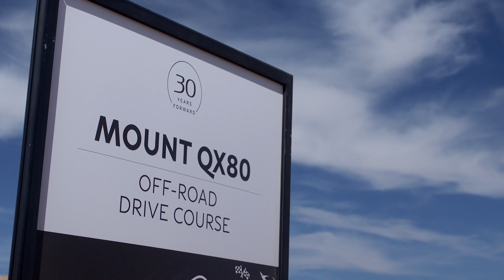Infiniti QX80 Luxury SUV (2020) Offroad Capabilities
The new Infiniti QX80 offers a range of drive assist technologies - proactive safety innovations that support the driver in identifying and responding to other vehicles and potential hazards. Drawing on inputs from five cameras and three radars to read the road ahead and monitor the vehicle's surroundings, the system allows the car to react accordingly.

The QX80 is newly-available with a range of technologies to inform the driver of their surroundings, help them avoid potential hazards and ease the monotony of driving in certain conditions. These technologies include: Lane Departure Warning and Prevention, Intelligent Cruise Control, Distance Control Assist, Predictive Forward Collision Warning, Forward Emergency Braking, Blind Spot Warning and Intervention and Backup Collision Intervention.

The drive assist technologies can operate between 20 and 90 mph (32 to 145 kph; certain right-hand drive markets operate up to 180 kph), while Intelligent Cruise Control can operate down to just 1 mph.

Infiniti has long been a pioneer in changing public perception of active and protective safety technologies. The brand led the way with a range of world-first application of proactive safety innovations, including Backup Collision Intervention, Lane Departure Warning and Prevention, and Predictive Forward Collision Warning.

Owners of the new QX80 are further assisted by the car's new Smart Rear View Mirror. The new 'digital' mirror allows the driver to use the rear-view mirror as a standard mirror, or turn it into a monitor at the touch of a button. In the latter mode, it displays video from a camera mounted in the upper rear windshield. This enables drivers to see behind the car even when the rear window is blocked by fog, ice, passengers, or cargo. Furthermore, it improves visibility at night and in low-light conditions, with a High Definition Resolution (HDR) display combining two images into one, like a smartphone camera, at 60 frames-per-second. In icy conditions, owners need only scrape ice off the camera lens, instead of the entire rear window. As a safety measure, it also enables a clearer view behind the car in all conditions, with a wide-angle lens providing full visibility to the rear. Compared to a conventional rear-view mirror, with a 19 to 20° viewing angle through the car and out of the rear glass, the Infiniti QX80's new Smart Rear View Mirror offers up to a 48.1° view.